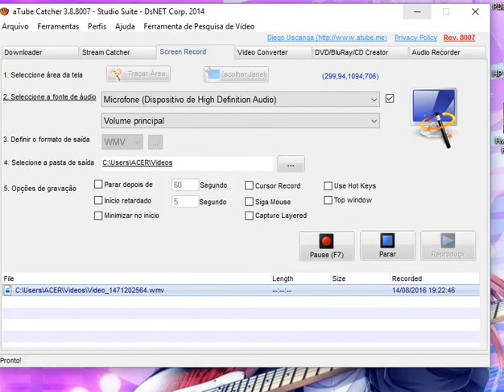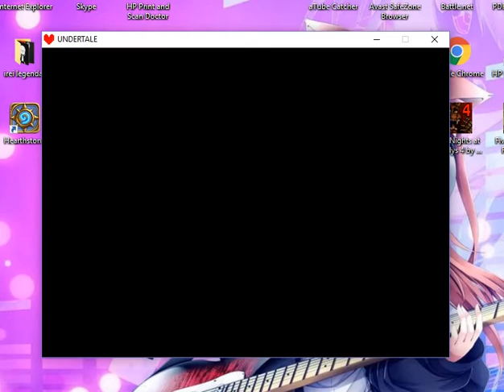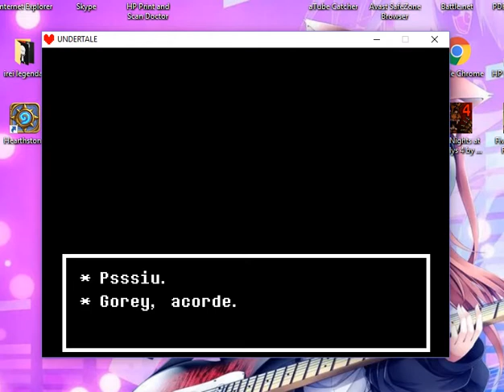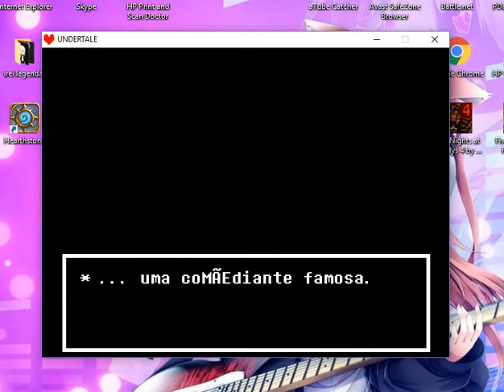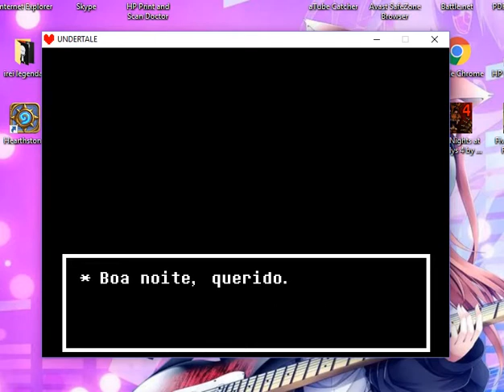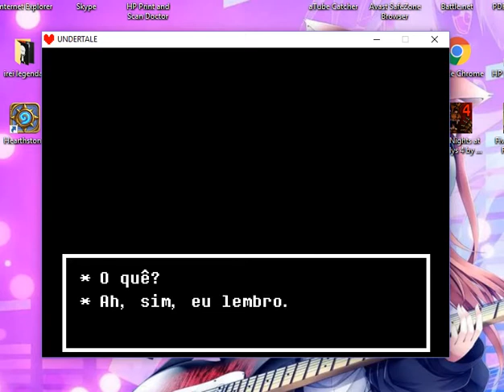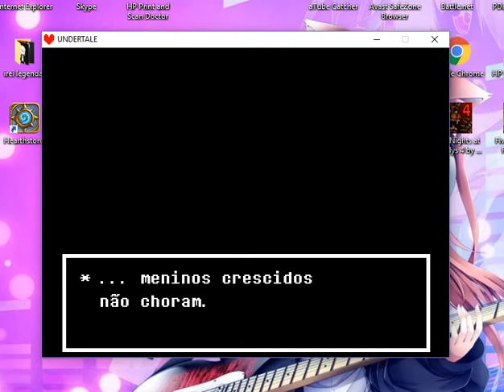Parei de Gravar pra fazer Bolo=Undertale